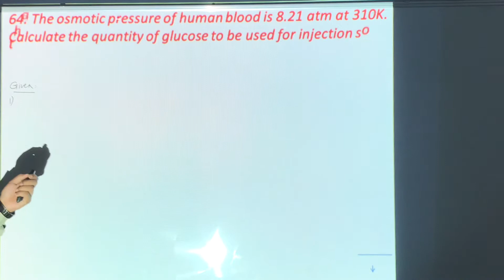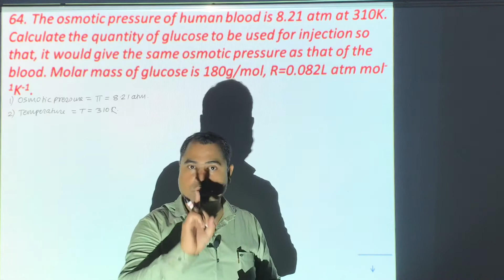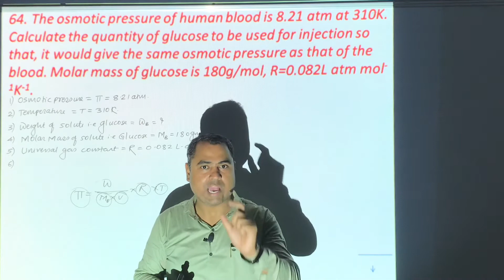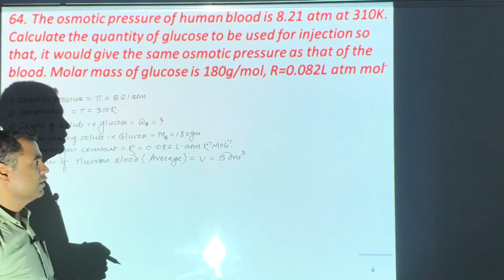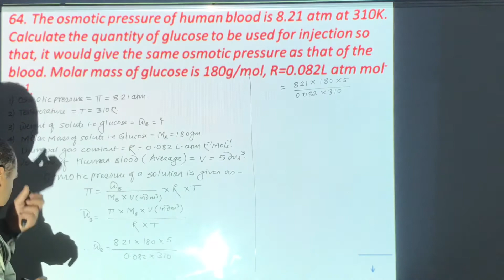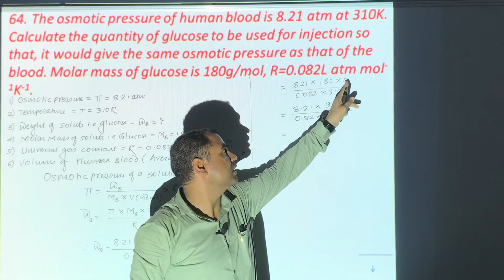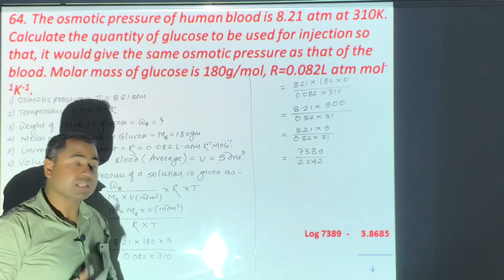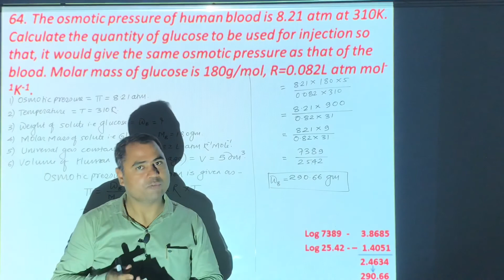SOLUTION & COLLIGATIVE PROPERTY || SESSION - 21 : Numericals On Osmotic Pressure.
Hello Students.

Here in this video we learn about different types of numericals based on Osmotic Pressure.
In this video; you will find the easy way to solve the numericals based on Osmotic Pressure

To know what is mean by Osmotic Pressure, Hydrostatic pressure, reverse osmosis and relation between osmotic pressure and Molar Mass and all, you must have to see my previous video based on Osmotic Pressure. Link for that video is given below:

Link for Osmotic Pressure –

SOLUTION & COLLIGATIVE PROPERTY || SESSION - 6 : Osmotic Pressure

Just follow my steps to learn how to solve any numericals so that you can easily handle respective topic/s.

After watching this video, you may have certain doubts then clear it by just writing to us in comment box. We will try to reply soon.
Or
You may have some numericals which you find difficult, then send it to us, we will give you solution/s on that numericals.

You can share my videos to your friends or else suggest them the below links so that they also take the advantage and benefit of my teaching.

Thanks,
Regards,
Team,
Nucleochem Forum, A wizard of Chemistry.